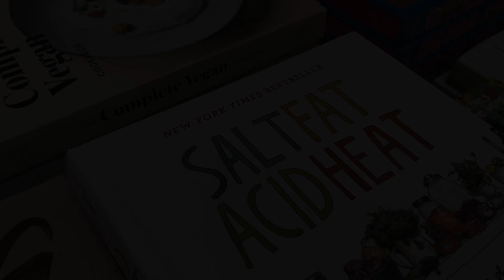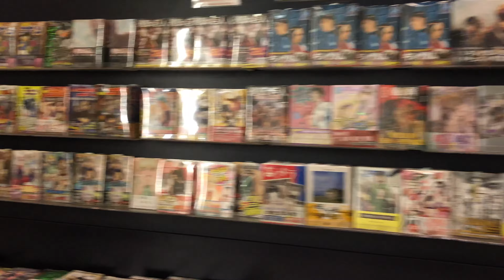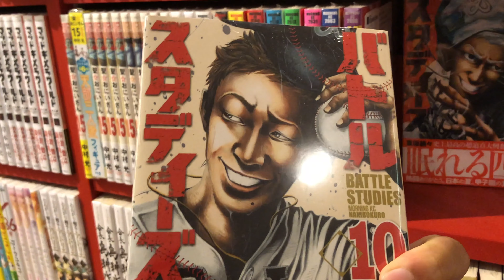Kinokuniya Bookstore (Japanese Project)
This is my Japanese homework. please enjoy and don't judge harshly.